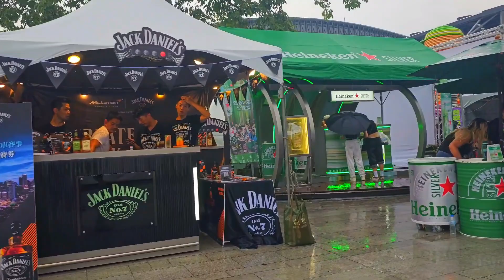ENJOY SANA KUNG WALANG ULAN